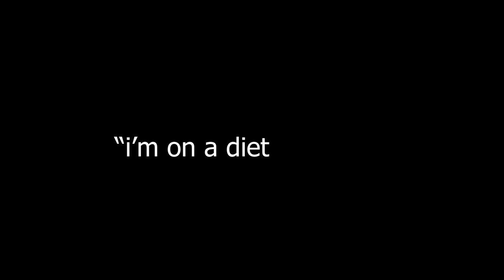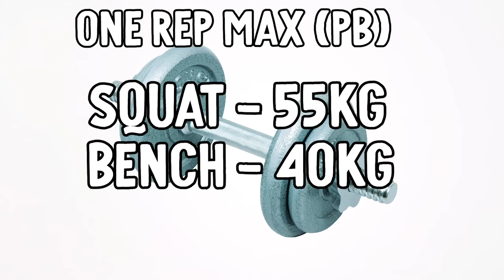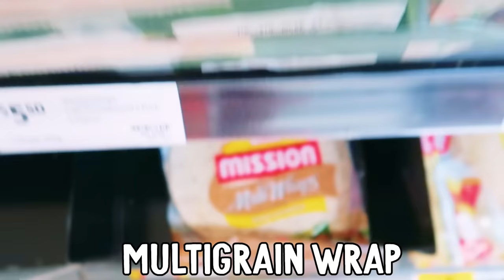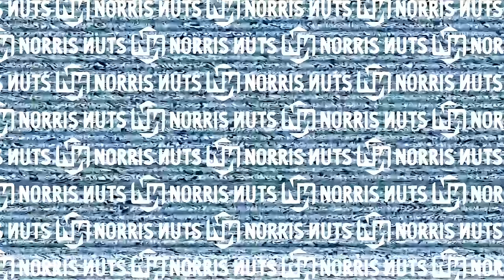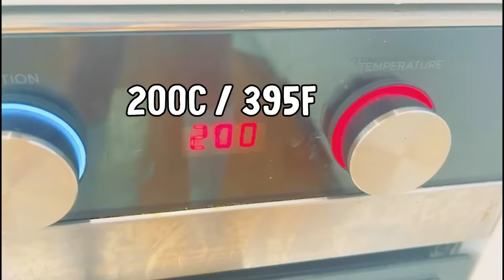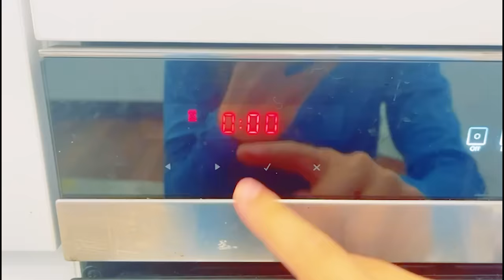GETTING MY LIFE BACK TOGETHER... WITH CHICKEN... w/Sockie & the Norris Nuts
In this video Sockie shows us her fitness routine, healthy eating habits and makes her life more productive.